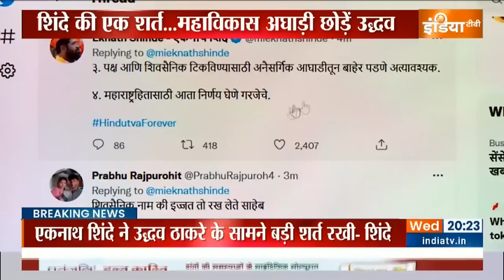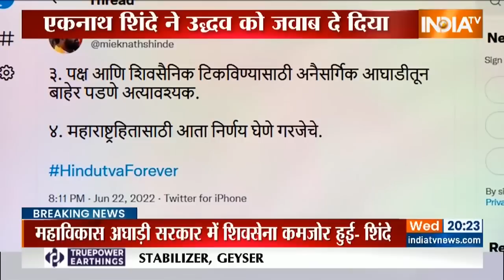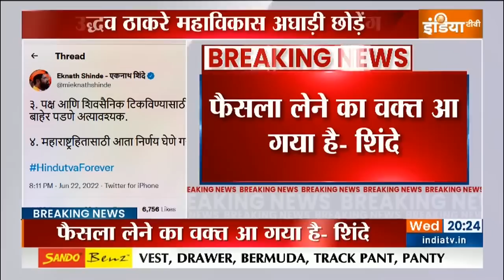Eknath Shinde ने Uddhav Thackeray को दिया जवाब कहा, महाविकास अघाड़ी से निकलने का वक्त आ गया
Maharastra Poltics Update: एकनाथ शिंदे ने उद्धव ठाकरे के सामने बड़ी शर्त रखी है। सबसे पहले उद्धव ठाकरे महाविकास अघाड़ी से बाहर निकलें। सबसे पहले उद्धव ठाकरे..शरद पवार और कांग्रेस का साथ छोड़ें। एकनाथ शिंदे ने ये भी कहा है कि महाविकास अघाड़ी सरकार में शिवसेना काफी कमज़ोर हुई है.